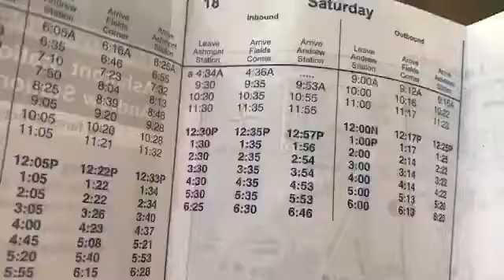Yoshi’s Aesthetic! | Yoshi's Ride Series {S1-E16} - Riding the 18 🚌 - {MBTA}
Hello! This is Episode 16 of Yoshi's Ride series.

In this Episode, we will be riding Route 18 to Ashmont Station, via Fields Corner
(This is THE FULL Ride from Andrew Station to Ashmont Station)

Hours of Operation:
Weekday: 6:00AM - 10:11AM, 1:20PM - 7:13PM

Connections:
- Ashmont Station (Connect to Routes 21, 22, 23, 26, 27, 215, 217, 240, BAT 12, Red Line & Mattapan High Speed Line)
- Savin Hill Station (Connect to Red Line)
- Fields Corner Station (Connect to Route 15, 17, 19, 201, 202, 210 and Red Line)
- Dorchester Avenue
- Andrew Station (Connect to Routes CT3, 10, 16, 17 171 and Red Line)

Fares:
Local: $1.70

DEST SIGN:
18 Ashmont